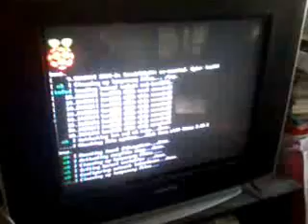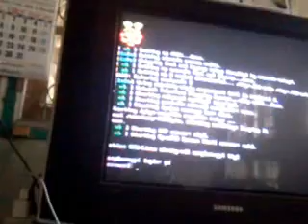Start Raspberry Pi and go to graphic mode